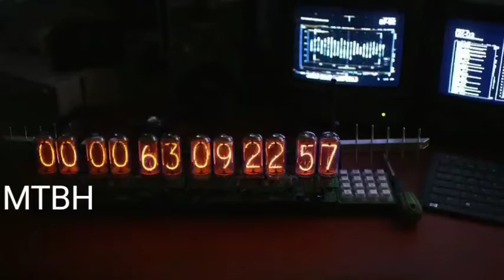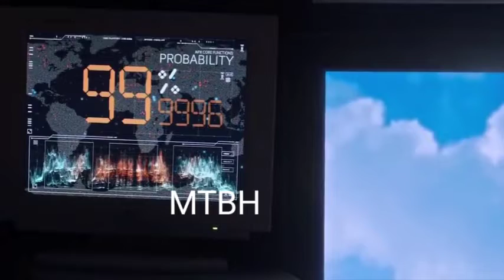Tomorrow Land Movie Explained In Hindi and Urdu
the mermaid (2016) movie explained in hindi/urdu summarized हिन्दी,
horror movie explained in hindi urdu,
hercules movie explained in hindi/urdu,
wrong turn 4th & 5th movie explained in hindi/urdu,
cook up a storm full movie explained in hindi urdu,
samsara movie explained in hindi and urdu vk movies,
apes movie explained in hindi & urdu,
aquaman full movie explained in hindi urdu,
the golden arm movie explained in hindi and urdu,
alpha (2018) movie explained in hindi/urdu,
i am legend movie explained in hindi/urdu,
cook up a storm (2017) movie explained in hindi/urdu,
scar (2007) explained in hindi/urdu hollywood movie explained by horrorland,
back to the future 3 movie explained in hindi/urdu,
battle for sevastopol movie explained in hindi/urdu summarized in हिन्दी,
barbarian 2022 movie explained in hindi urdu summarized,
barbarian 2022 movie explained in hindi urdu,
conjuring movie explained in hindi/urdu,
the curve movie explained in hindi/urdu summarized in हिन्दी,
league of gods movie explained in hindi/urdu/crowd movie explained,
the call of the wild movie explained in hindi/urdu,
crocodile island movie explained in hindi/urdu movie elphick,
daredevil movie explained in hindi/urdu,
independence day movie explained in hindi/urdu,
d-war (2007) film explained in hindi/urdu dragon wars summarized हिन्दी,
dune part 2 movie explained in hindi/urdu sci-fi fantasy future,
dragons the nine realms movie explained in hindi/urdu part 3,
the tale of despereaux movie explained in hindi/urdu,
day part 1 movie explained in hindi/urdu sci-fi love forest,
independence day part 1 movie explained in hindi/urdu love forest,
day shift movie/plot explained in hindi urdu एक,
evolution movie explained in hindi & urdu,
mortal engines movie explained in hindi/urdu,
edward scissorhands movie explained in hindi/urdu summarized in हिन्दी part-2,
edward scissorhands movie explained in hindi/urdu summarized in हिन्दी part-1,
elizabeth movie/plot explained in hindi urdu एलिजाबेथ,
movies explain हिन्दी samaritan 2022 movie explained in hindi urdu,
maleficent 1+2 (2019) film explained in hindi/urdu full movie,
splash movie (full hd) explained in hindi & urdu,
film/movie explained in hindi/urdu,
ghost movie explained in hindi urdu,
the story of giants movie explained in hindi/urdu,
gold 2022 movie (full hd) explained in hindi & urdu,
new gods nezha reborn(2021) movie explained in hindi/urdu,
top gun maverick full movie/plot explained in hindi urdu,
the star (2017) movie explained in hindi/urdu summarized in हिन्दी,
the monkey king 2 movie explained in hindi/urdu,
the monkey king 3 movie explained in hindi/urdu,
killer shark (2021) movie explained in hindi/urdu movie elphick,
legend of the sword movie explained in hindi & urdu,
the superdeep movie explained in hindi urdu love forest,
movie explained in hindi urdu new movie,
wolves (2014) movie explained in hindi/urdu werewolves monster summarized,
minnal murali movie explained in hindi urdu stories treat,
300 2 film explained in hindi/urdu rise an of empire,

film explained in hindi urdu zombie
wrong turn 1 full movie (2014) explained in hindi/urdu,

nine movie explained in hindi Explained In Hindi and Urdu